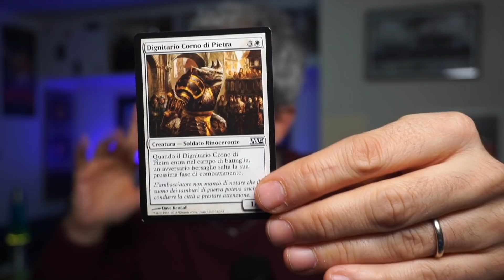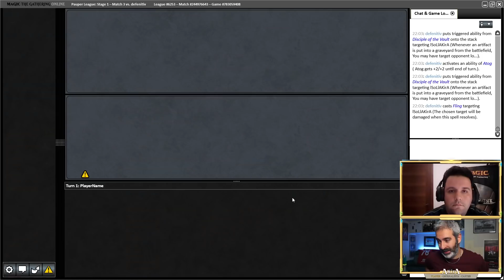L'eleganza del famiglio basta per battere l'incubo Affinity in Pauper? Con ospite, Marco de Giorgi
Ultima settimana di video prima della pausa natalizia con un ritorno alle antiche tradizioni e valori della povertà... no? Mi sembra questo, il Natale ed è per questo che giochiamo Pauper con Marco De Giorgi fondatore della Lega Pauper online.

Giochiamo un mazzo secondo me bellissimo: un po' control, un po' lock, un po' combo, che si chiama UW Familiar (altrimenti detto Azorius). Cerchiamo di scoprire con Marco questo fantastico mondo del pauper a cui vi potete avvicinare tramite MTGO (Magic The Gathering online)

IN questo video deck tech + prima partita della league

TIMESTAMP:
0:00 Introduzione
2:48 Presentazione Ospite
6:35 Quarto Match vs Affinity
29:39 Quinto Match vs UR Faeries